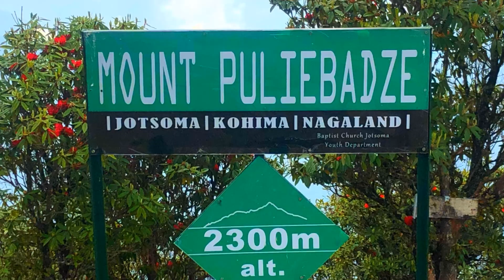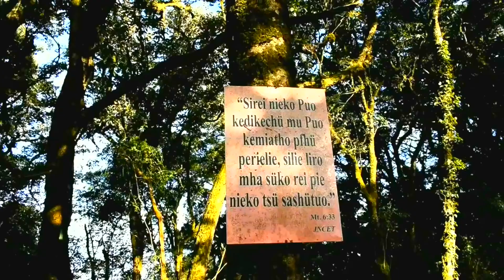Mount Puliebadze, jotsoma, kohima Nagaland